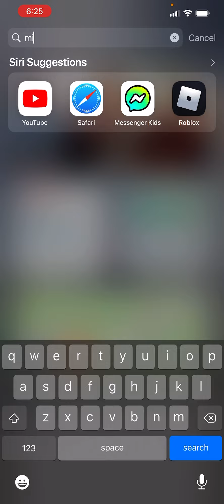Playing minecraft change of plans